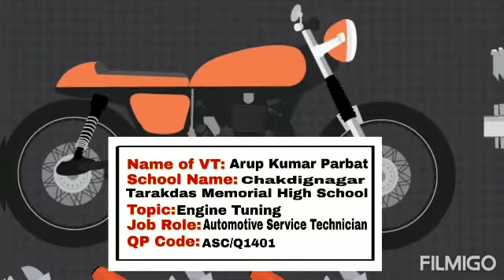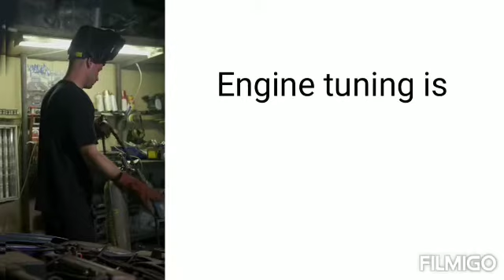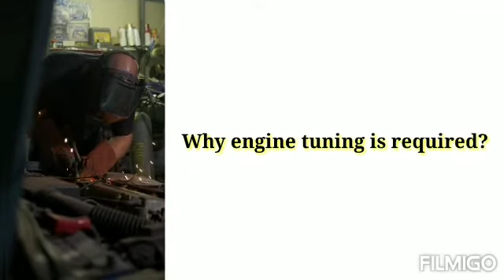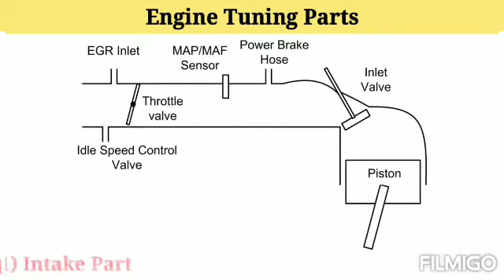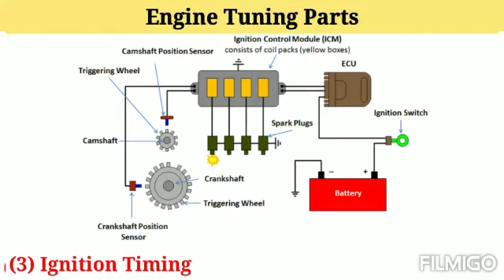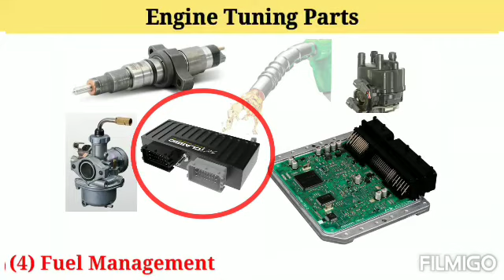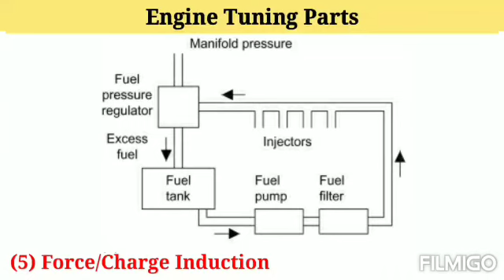AUTO SERVICE TECHNICIAN - ENGINE TUNNING CLASS XI